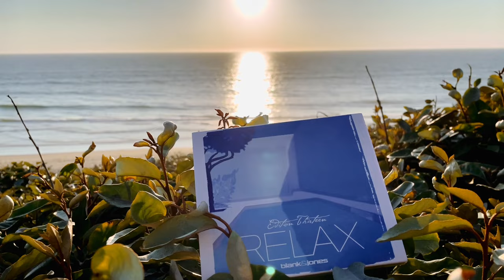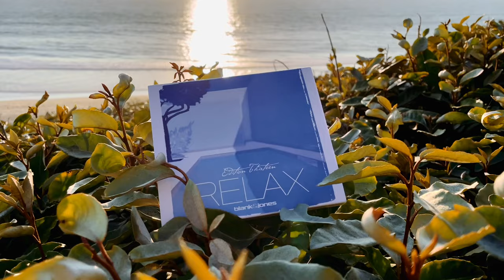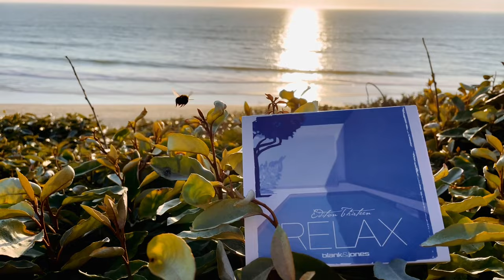Blank & Jones feat. Zoe Durrant - Erase / Rewind (Official Video)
Blank & Jones’ „Erase / Rewind“ is a wonderful relaxed summer version of the 90’s Cardigans classic.
Perfect fit for those after sunset moments, when the Bars start vibrating into a perfect warm summer night.